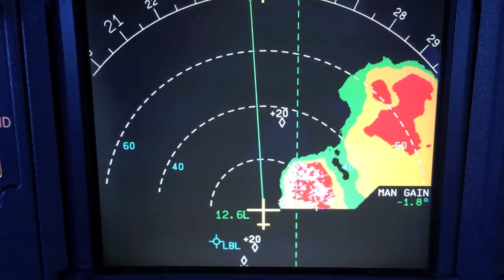Amazing Lighting show - How MASSIVE thunderstorms look on airliner radar scope!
Lets take flight into the upper Flight Levels & do some storm watching!  "Safety 1st" - DO NO fly through these huge storms!